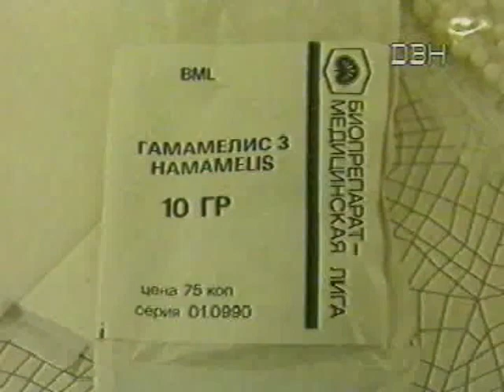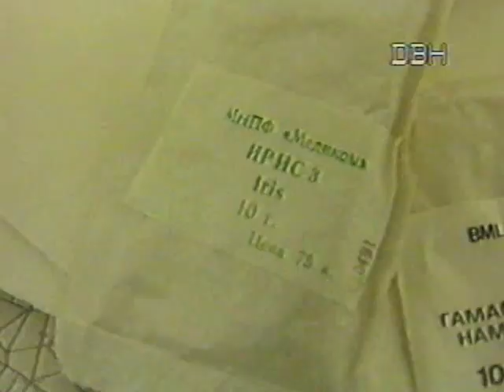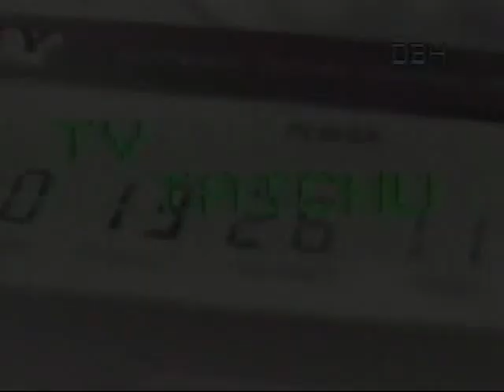Гомеопатия в Нерюнгри, Якутия, 1991